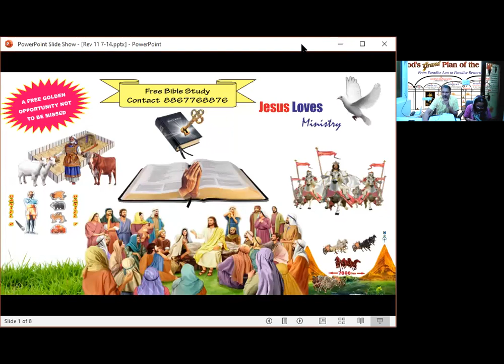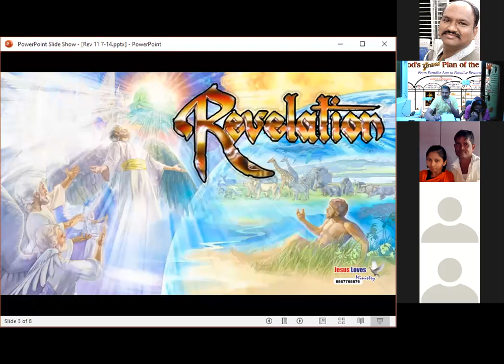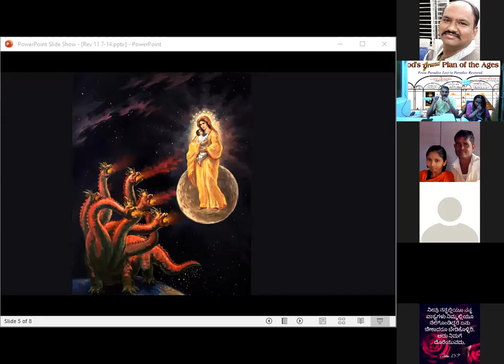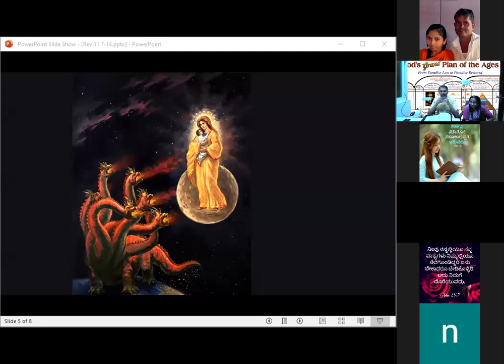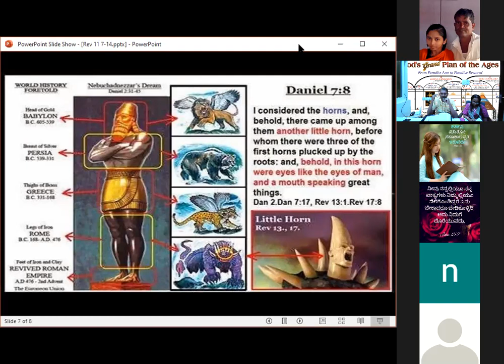Revelation - 12 : 1- 6 - Kannada Bible Study- Br Raju